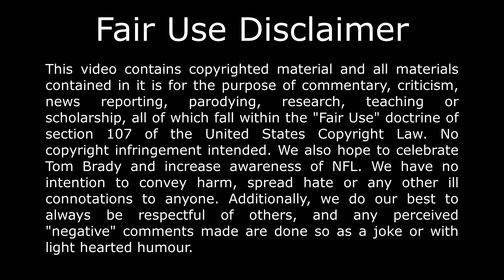2/3 Tom Brady's GREATEST comeback Super Bowl LI Patriots vs Falcons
Part 2 - Tom Brady and the Patriots mount the greatest comeback in NFL history by coming back from 28-3 down against the Atlanta Falcons to win Super Bowl LI